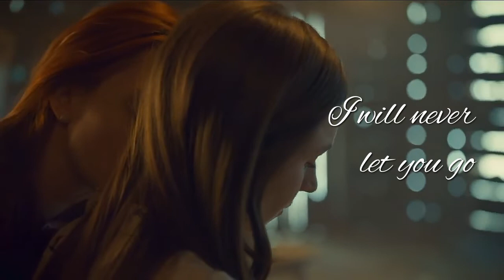WayHaught I Will Be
So my first try at Video Editing
What better way to start than with WayHaught
Music is I Will Be by Leona Lewis
I hope you like it